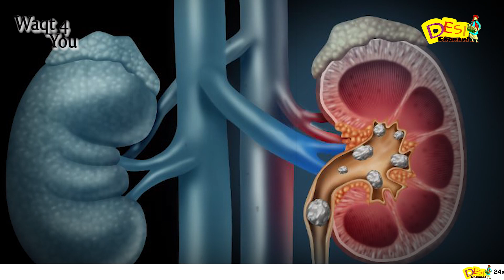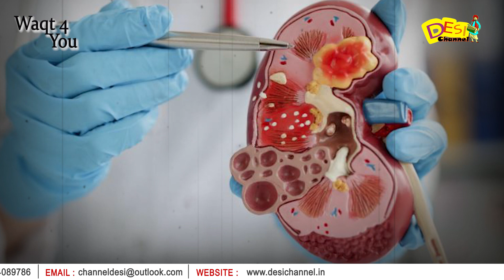How To Rid Of Kidney Stone Problem | Stone Pain | Kidney Stone Causes | Canada Doctor | Health Tips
DAILY HUNT
Sling TV (Dish Network USA)
ROKU
Toober Tv available on
Shaw (Canada)
Roggers(Canada)
Videotron (Canada)